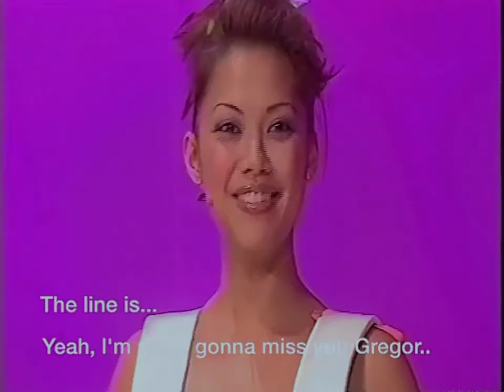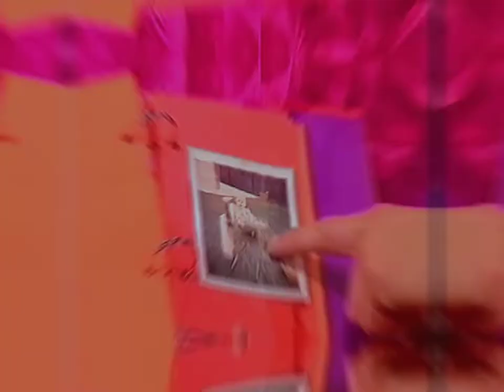Hi-5: Kellie Hoggart Bloopers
Some Bloopers by Kellie Hoggart (Hi-5 Kellie).

⚠️THIS VIDEO CONTAINS SOME PROFANITY⚠️